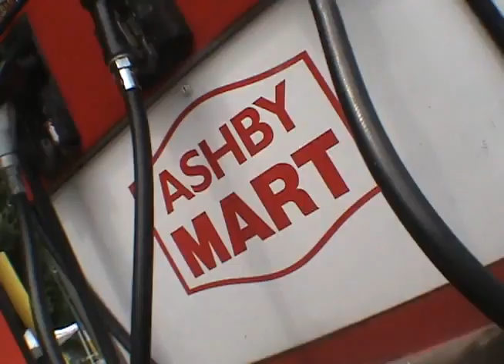The Congressmen (Ft Slick Pulla Of CTE) - Da Corner Store (Official Music Video)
Slick Pulla of Young Jeezy's CTE introduces his new group The Congressmen